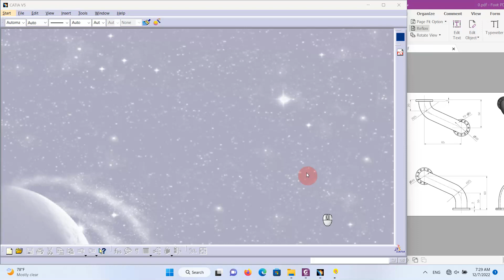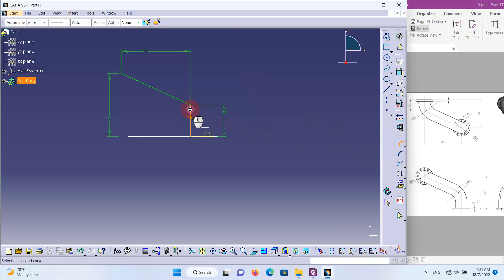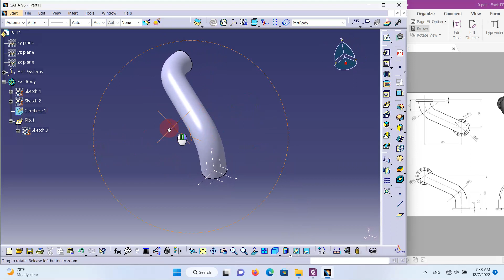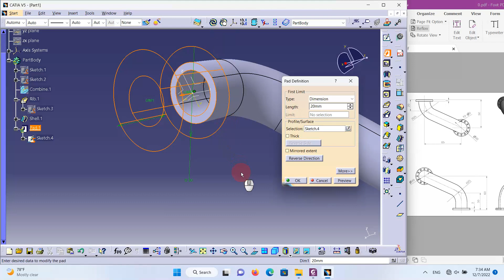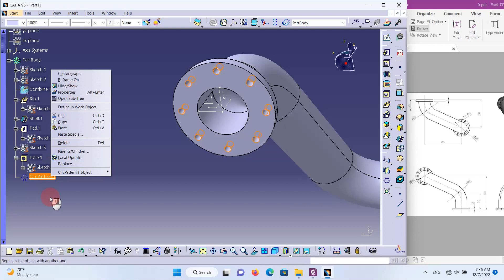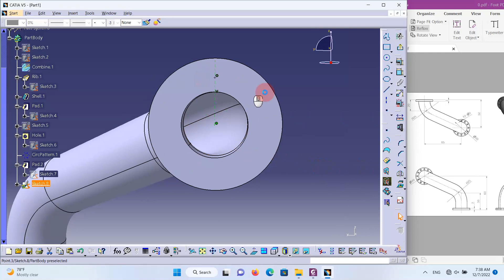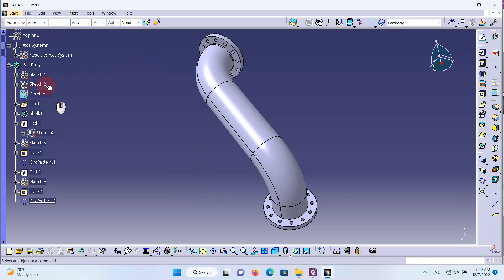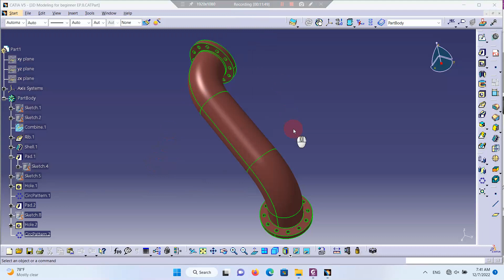Catia V5-6R2021 3D Tutorial - 3D Modeling for beginner EP.8 3D Curve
Catia V5-6R2021 3D Tutorial - 3D Modeling for beginner EP.8 3D Curve catiav5-6
Catia V5-6R2021 3D Tutorial
Catia V5-6R2021 3D Tutorial For beginner

DS Catia P3 V5-6 is a powerful multi-platform 3D CAD application for designing, engineering, analysis and manufacturing computer-aided productions (CAD / CAM / CAE).It is a comprehensive application that comes equipped with all the necessary tools, guides and APIs which support the development process at all the stages. Featuring, highly advanced technology in the 3D computer-aided design field, the tool provides professional, complex and high-quality designs for those who need precise results.It is an efficient tool that provides you with professional highly qualified designs with a very accurate result.